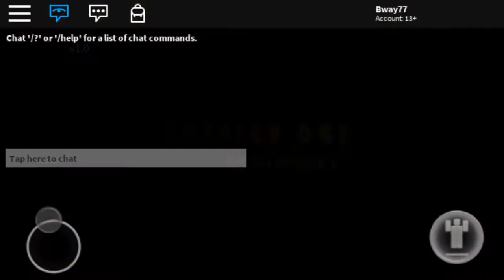OMG!|Roblox Bendy And The Ink Machine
Help Meeeeeeee